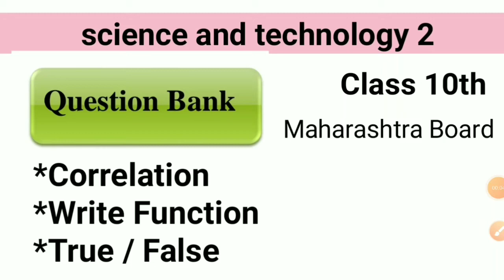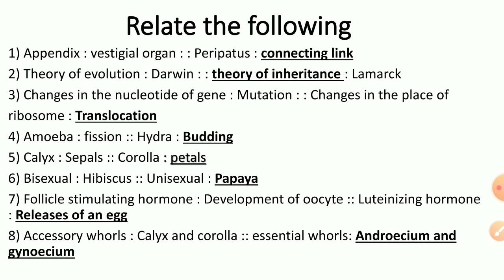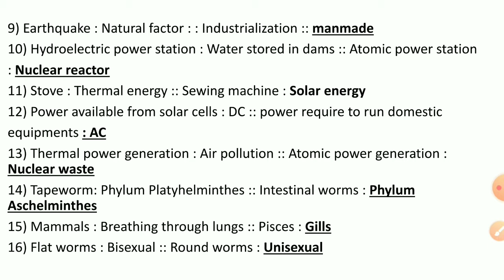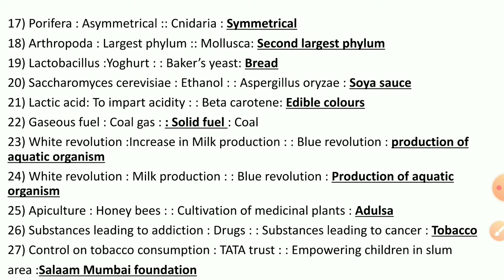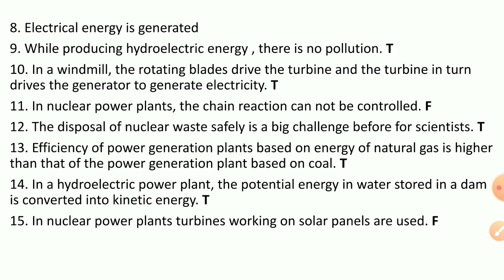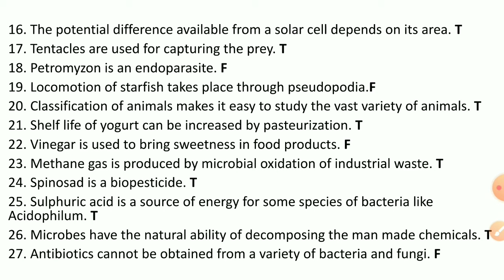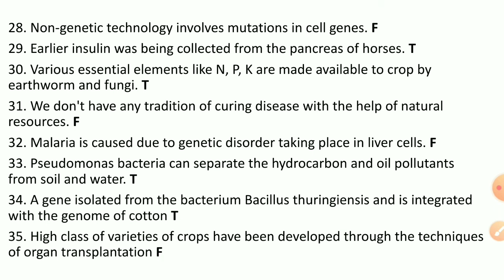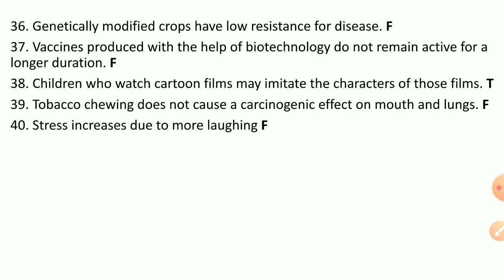Science and technology 2 - Question Bank |Correlation | write Function | True /False